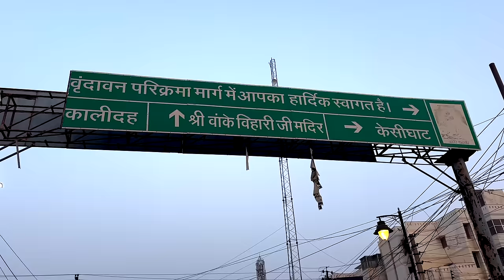KRISHNA KO KARWAYA KANHA JI KE DARSHAN | Armaan Malik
Tulsi Farm
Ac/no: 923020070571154